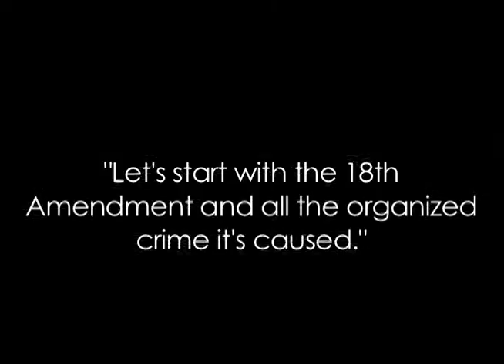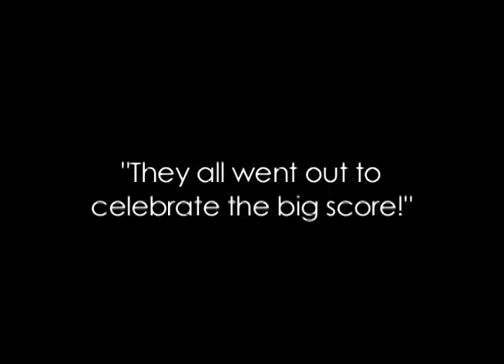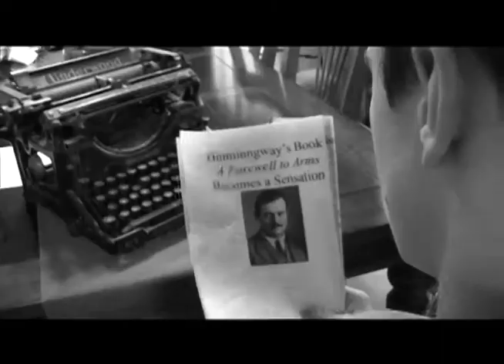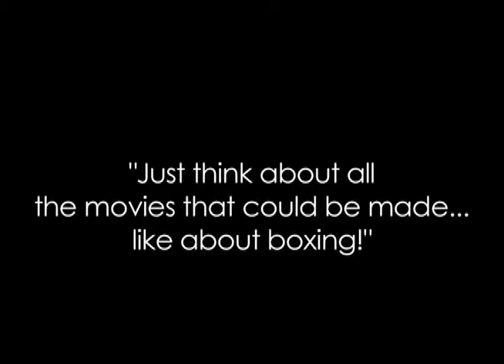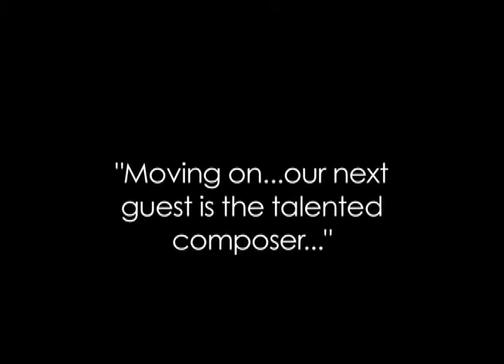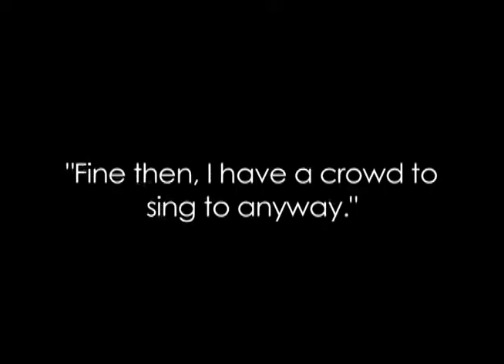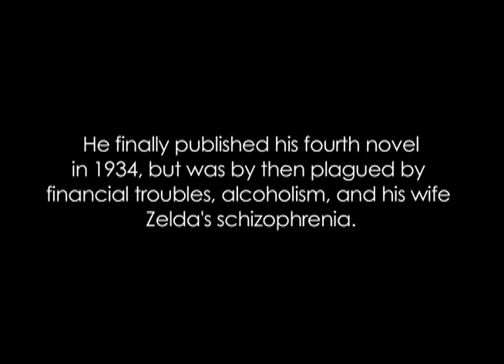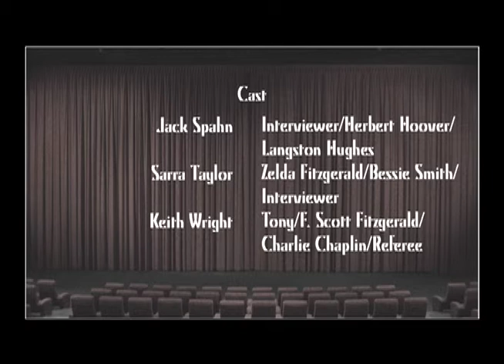The 1920s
This is our presentation for the Honors American History decades project.

Join us as we take you through the 1920s in this new silent film, featuring interviews with important political figures and artists of the time, from the dawn of Prohibition to the stock market crash of 1929.

Written and Directed by Jack Spahn
Starring:
Jack Spahn
Sarra Taylor
Keith Wright
Drew Sollars
Garrett Blackburn
Kyle Weese
Logan Pickens
Clayton Geib

With music by George Gershwin, Rose Murphy, Duke Ellington, and Ludovic Bource.